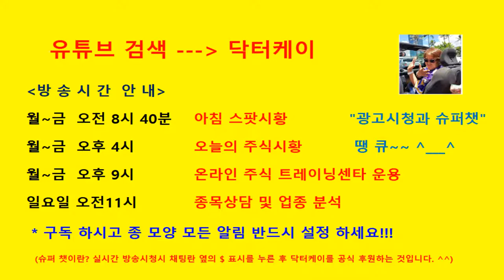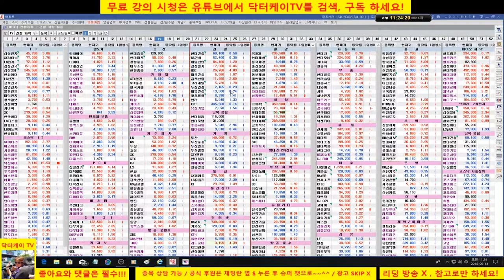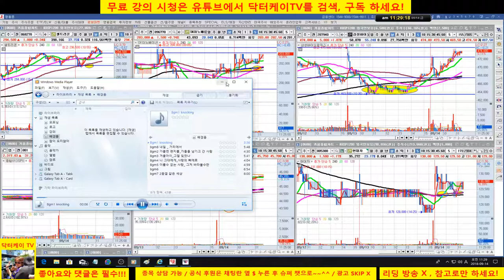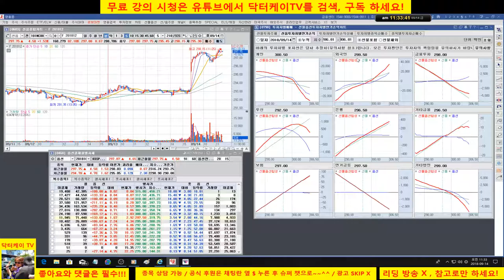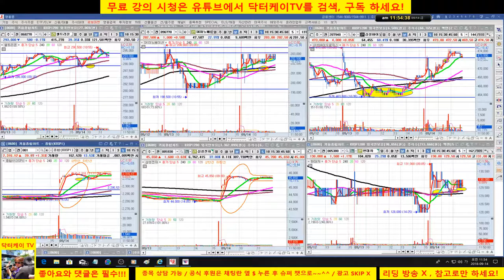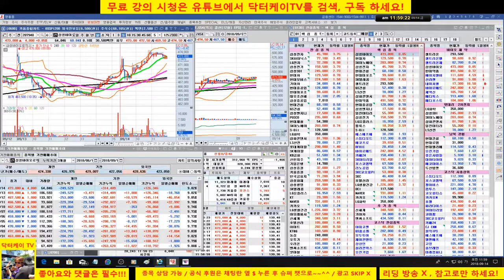= 닥터케이 TV =장중 무료 시황방송 2부/180914/포트폴리오 구축/삼성바이오로직스,현대차,sk이노베이션